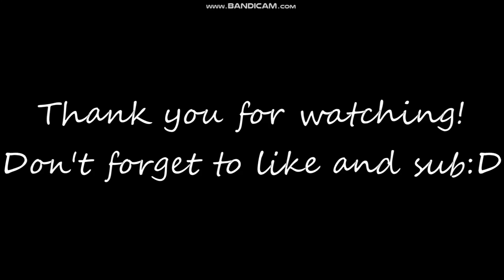Ichigo vs Ulquiorra (Final battle) Sub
Anime:Bleach
Episode:269,270,271,272